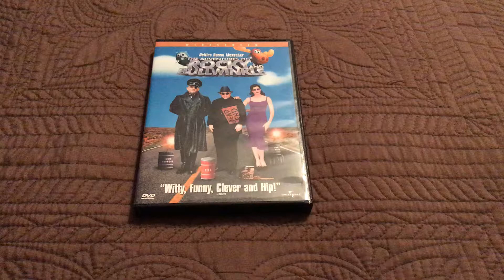The Adventures of Rocky and Bullwinkle DVD Overview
Happy 20th Anniversary to The Adventures Of Rocky and Bullwinkle!